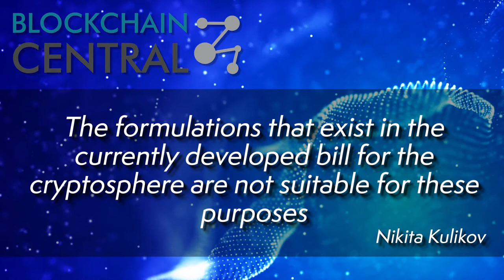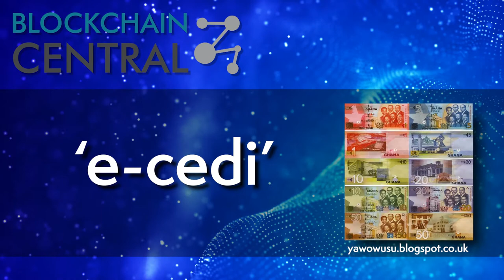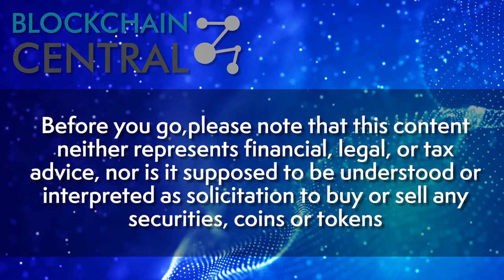Russia's Plans To Confiscate Crypto, China's Financial Network // Nov 2019 News | Blockchain Central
This week on BlockchainCentral

- China's plans to incorporate blockchain into their financial structures.
- Several Russian authorities are trying to pass laws that allow digital assets from crime to be confiscated.
- Ghana is developing a digital currency backed by their existing currency.